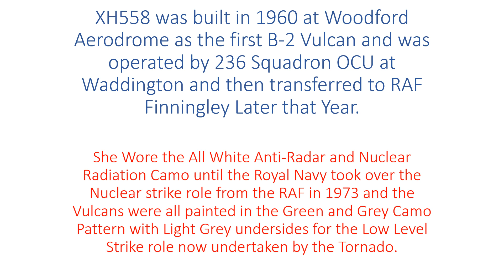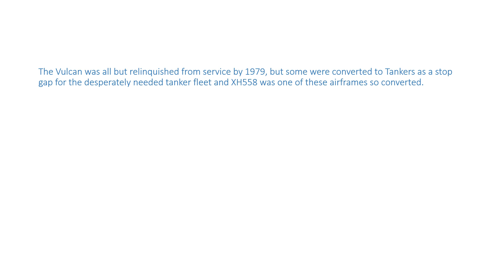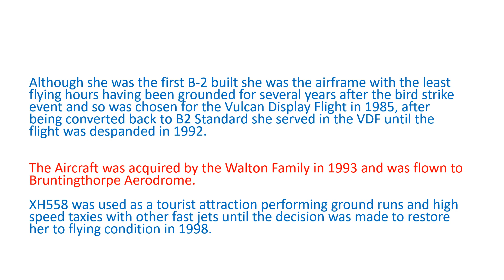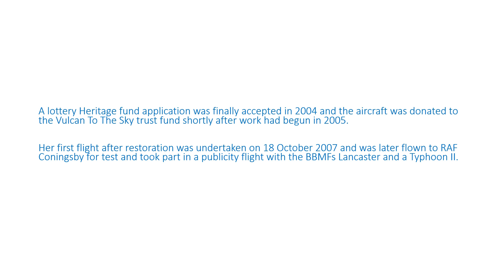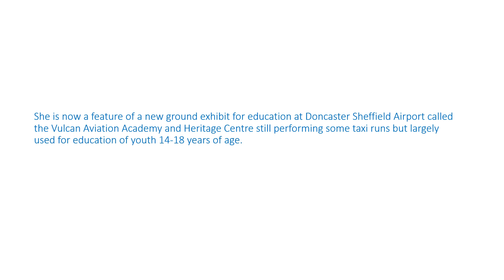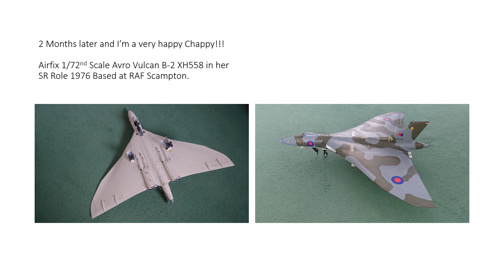Airfix Avro Vulcan B 2 1 72nd Scale Build Progress Video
what it is really like to build this beast from Airfix